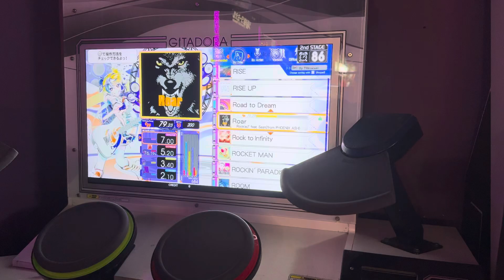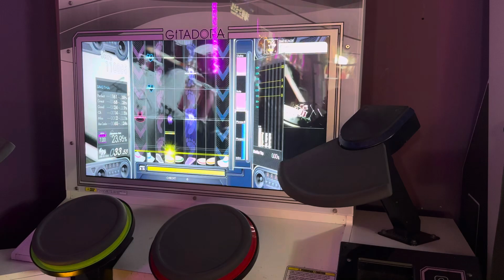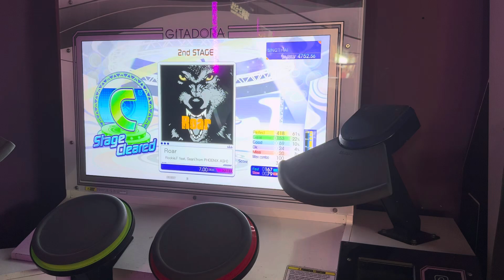Gitadora Galaxy Wave Drummania:Roar MAS